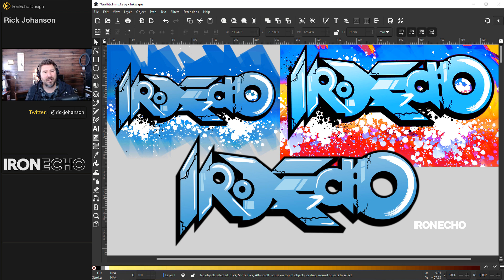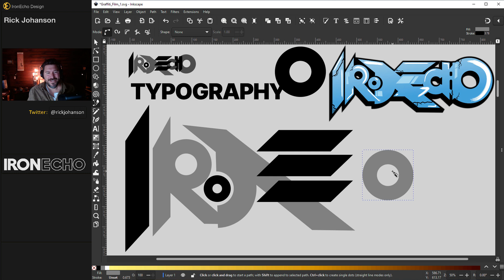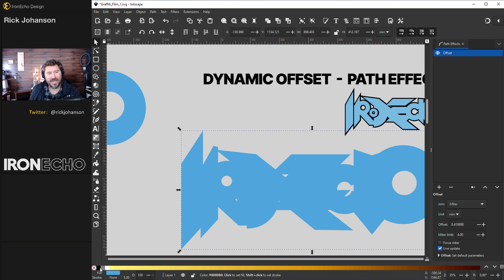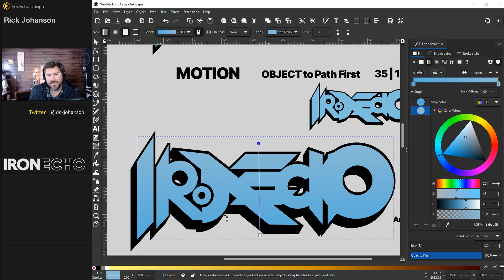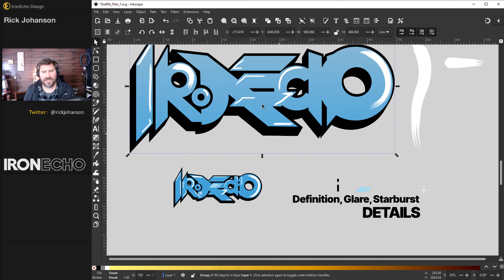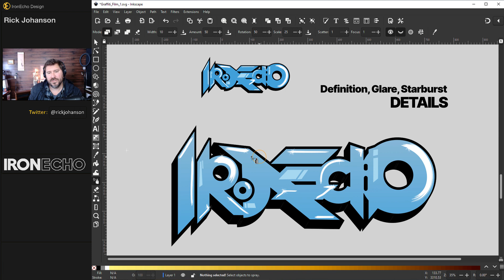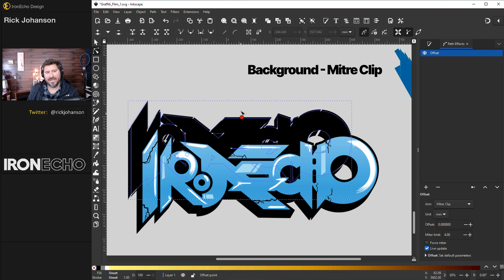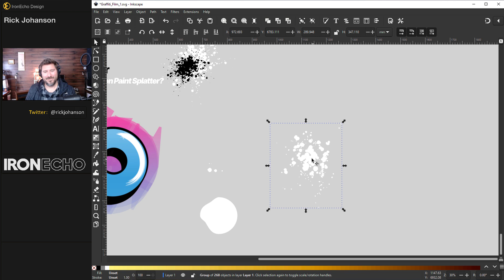Inkscape Graffiti Art Tutorial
Learn Inkscape through step-by-step instruction, showing you how to create your own Graffiti Art.  Follow along with Rick Johanson as he walks you through the tools and features in Inkscape to make wildstyle, sharp, geometric letter art graffiti. Sections include: Spray Can Tool, Dynamic Offset Path Effects, and the tool beginners love, Eraser.  Bonus tip on how to make Paint Splatter highlighted at the end.

📱 What screen recorder am I using?
I use Camtasia to make all my videos.  From my experience it's the best screen recorder available, and I like the built in video editor and cursor effects.

Open to collaborating with brands who help people expand their creativity and live their best life.